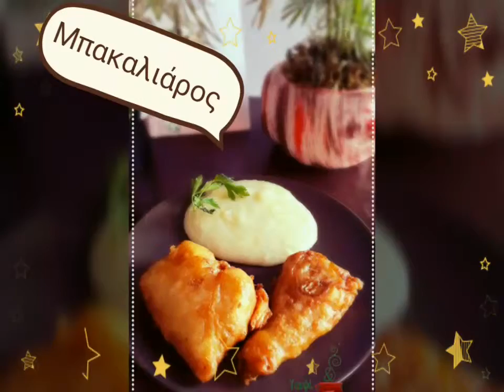Ταψί & Κατσαρόλα σαρακοστή 2017